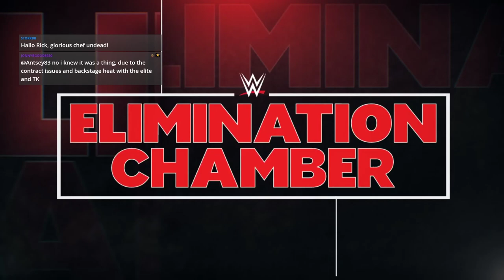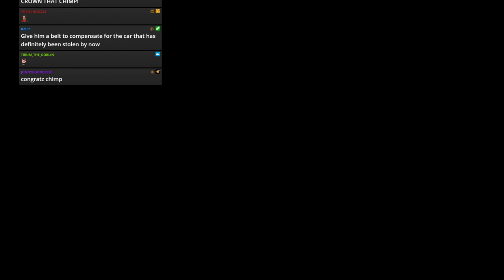WWE 2k19 - JFW Efed - Elimination Chamber 2022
Every title on the line and 3 Elimination Chamber matches!